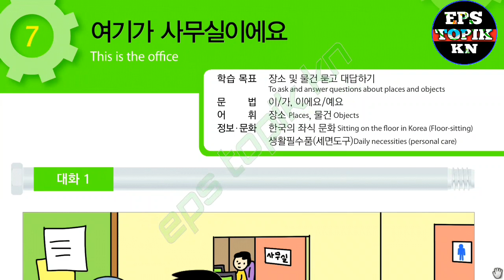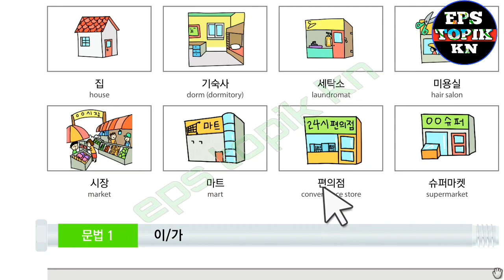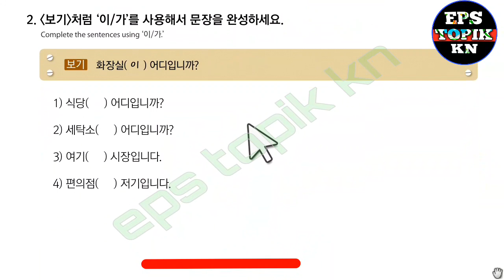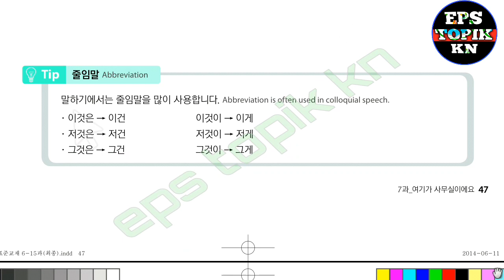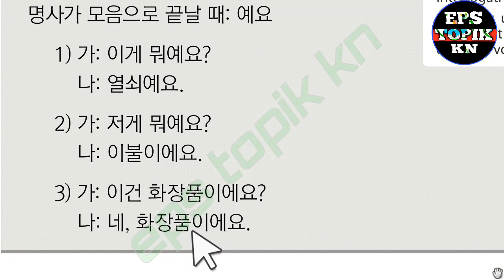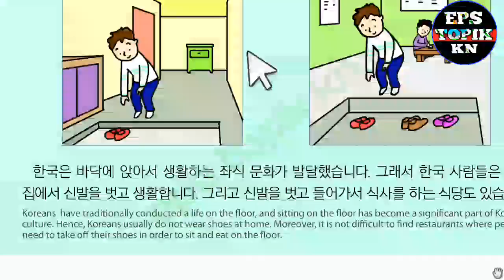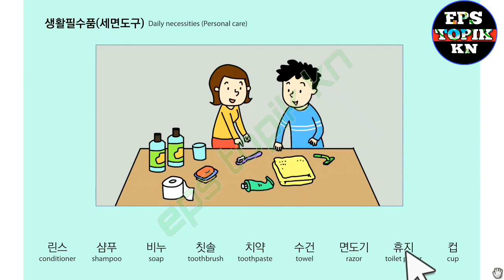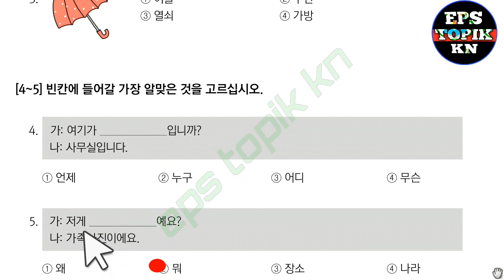Eps Topik, the standard text book lesson 7 Eps topic part 7 Eps topik 2019, course book 7 과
Eps topik 2019, course book 7 과
Eps topik knEps topik new model question reading 2019 set 16 with answer sheet. Eps topik kn

Eps topic
topik korea eps topik korea 2018, eps topik Korean,
eps topik korea 2017, eps topik korean exam result
eps topik korea book, eps topik korean exam, eps topik
korea, eps topik korea 2017 results eps topik hrd korea
2017, eps topic, eps topik.go.kr, eps topik 2017, eps
topik login, eps topik hrd korea, eps topik 2016
eps topik book, eps topik model question, eps
topikEPs-New [2017], eps topic, eps topik 2015 full
nepal, eps topik 2015, eps topik korea, eps topik eps
topik korea 2015, eps topik 2015nepal, eps topik
listening test,
eps topik 2016, eps topik 2014, eps topik cht, eps topik
eps topik book 2015, eps topik 2015 exam, eps topik
book, eps topic 2018,new eps topic listening 2018-6
kathamandu eps topic Nepal
EPS TOPIK Model Question Set-5 [For 2018] Reading
And Listening With Answer Sheet Please Share This
keep watching.
keep supporting...
keep learning

Facebook: More Here:-EPS-TOPIK Model Question
Set-3 Reading And Listening With Answer Sheet
EPS-TOPIK Model Question
Set-2 Reading And Listening With Answer Sheet

EPS-Test of Proficiency in Korean Eligibility to
apply for EPS-TOPIK Person aged between 18 TOPIK
Implemented at each country considering the number
of valid rosters and anticipated roster-exhausting
time Specific schedule and details are announced in
advance EPS-TOPIK questions listening(25 questions)
and reading comprehensions(25 questions) (Total test
time is 70 minutes)